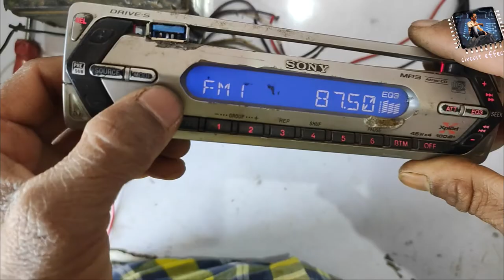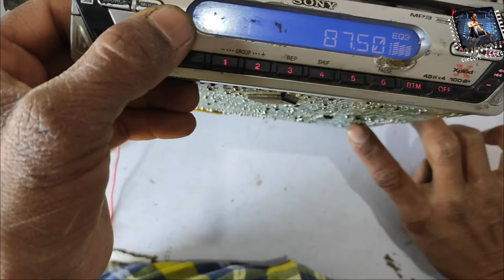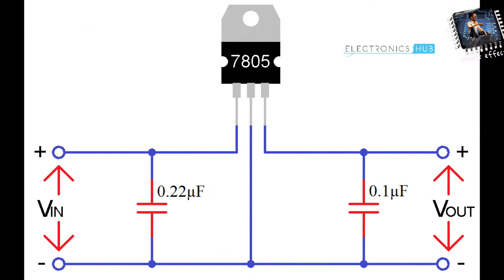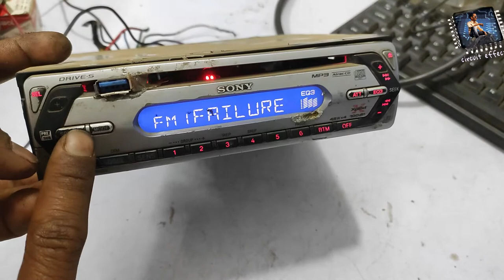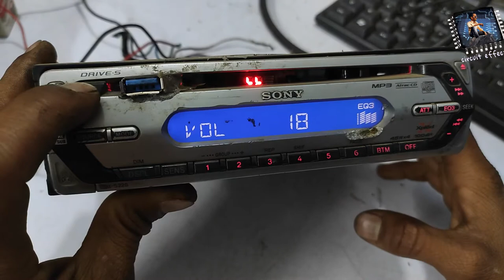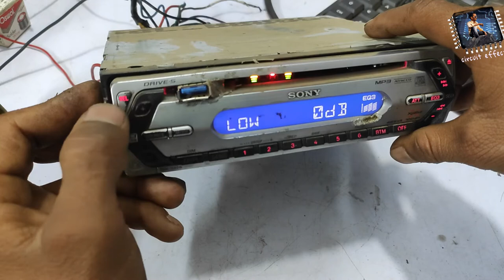how to install bluetooth kit sony old car amplifier || modified sony old car amplifier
lhello friends 👋👋

please 👇

please

today video

how to installbluetoothkit sonyoldcaramplifier || modified sony old car amplifier

1- Rs 158

2- Rs 199

4- 125

5- sound bluetooth kit 5w. rs 220

6- only bluetooth rs 99

7- bluetooth and sound board rs 179

8- usb bluetooth rs 349

9- usb bluetooth 220

10- usb bluetooth rs 129

logic circuit